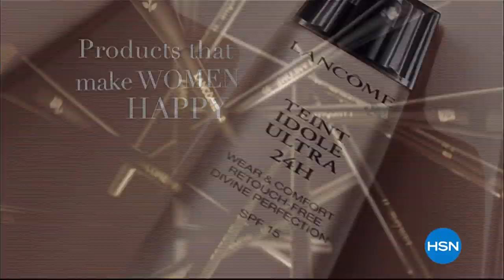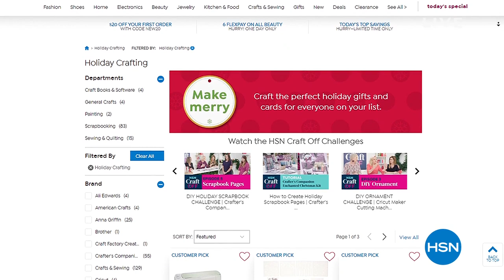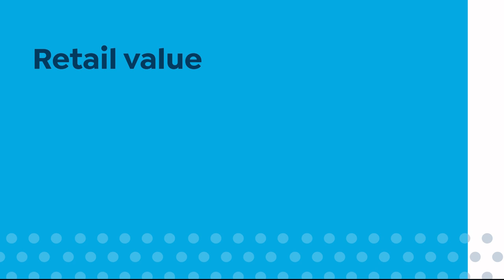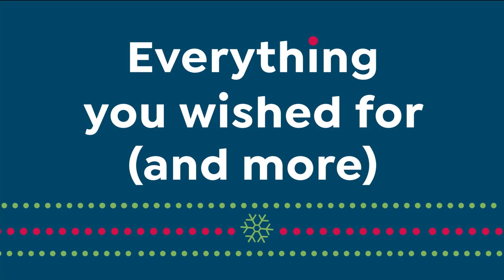HSN | Great Gifts 12.10.2019 - 07 AM